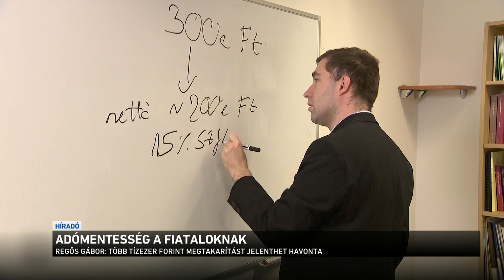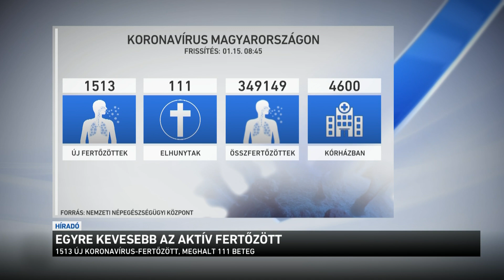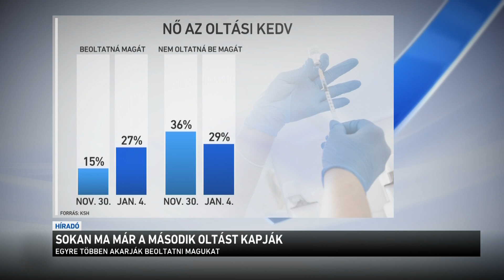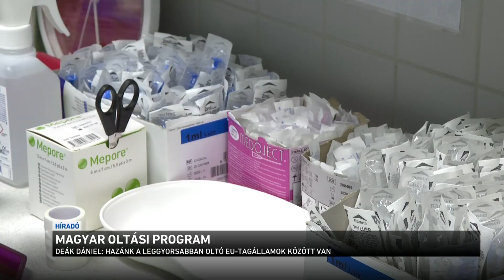Híradó 2021.01.16. 08:00